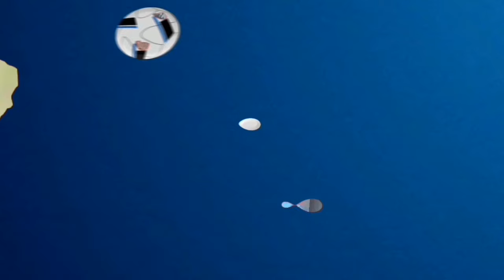🔰Usajili Wa Yanga Deal Done 🔰 Rasmi Yanga Sc Wakamilisha Usajili Huu Mzito Muda Huu |21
usajili wa yanga 2022 na 2023
live yanga
makundi
majembe mapya yanga yanga leo
yanga ubingwa
kimataifa
fundi atua yanga
yanga usajili diriosha dogo
gsm yashusha kifaa kipya yanga
gsm yanga
ally kamwe yanga
makundi ya kimataifa
simba leo
gsm yanga bobosi
kundi la simba leo
bobosi to yanga
skills and goals
bobosi highlights
bobosi goals and skills
bobosi skills
kimataifa leo
yanga yamsajili bobosi
manara
ahmedy ally
ahmedally
breaking news
global tv
habari mpya
global tv online
mpira
namungo fc vs yanga
yanga sc vs namungo fc live
namungo vs yanga live
namungo vs yanga
namungo vs yanga leo
yanga ft namungo
yanga vs namungo nbc
usajili simba 2021 na 2022 leo
usajili simba 2022 na 2023 dirisha dogo
fiston mayele na moses phiri
usajili wa simba na yanga
usajili simba na yanga
usajili simba 2022 na 2023 leo
mechi ya yanga leo
kikosi cha yanga leo
yanga vs singida
yanga sc live
azi ki
magoli yote
msimamo wa ligikuu leo
ligikuu leo
mechi ya leo